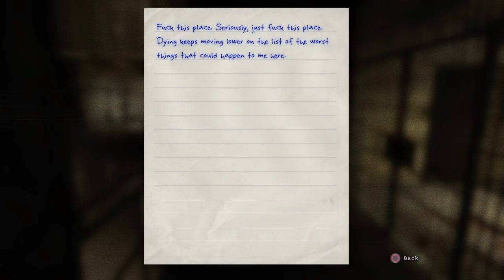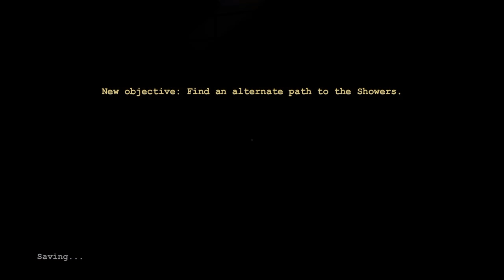The Scorpion and Goat-Fish plays... Outlast (part 4)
We kink-shame some necrophiliacs and David Cameron comes in to defend these "model British citizens".